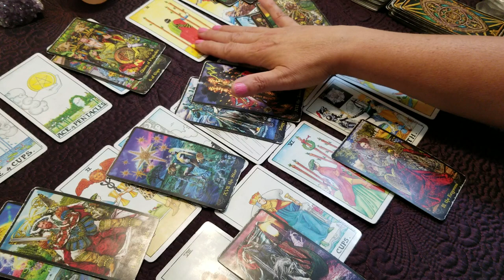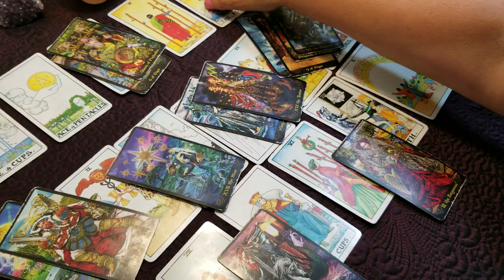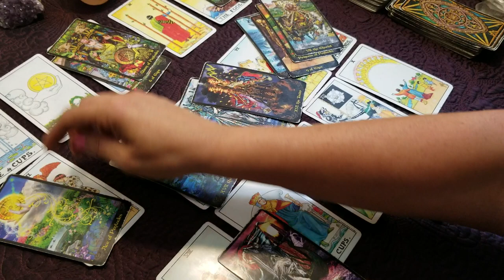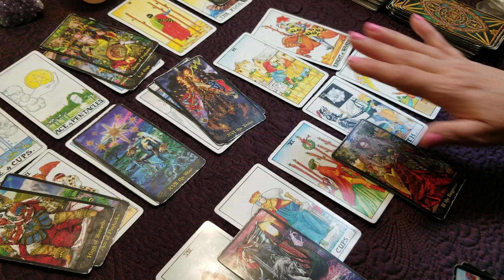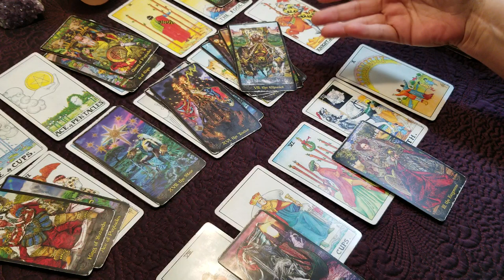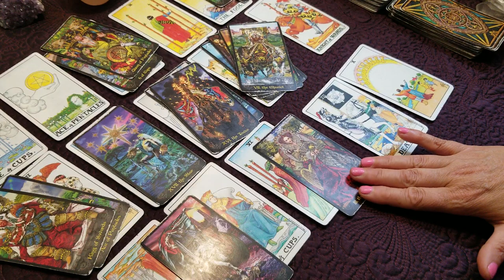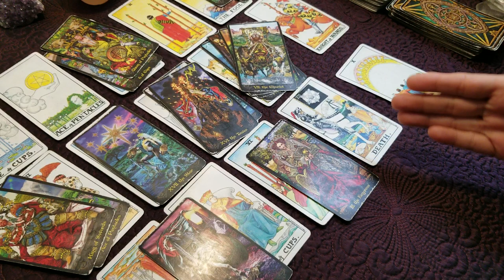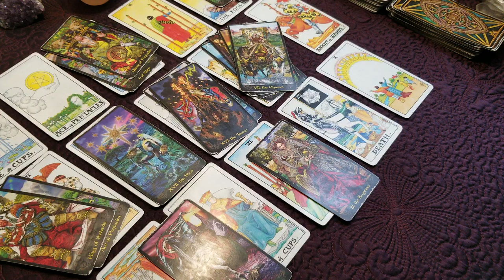Scorpio #2 A Tower in your FEELS changes everything!